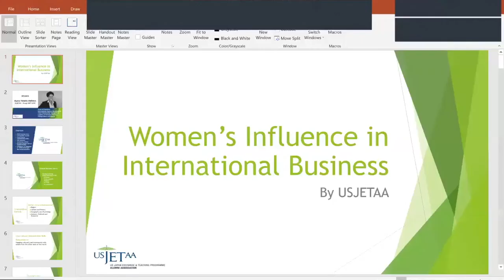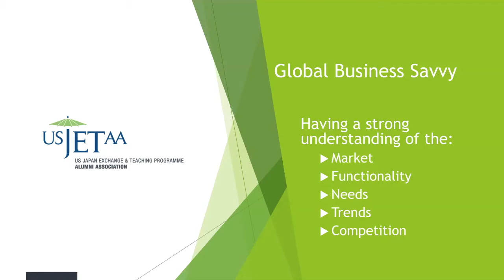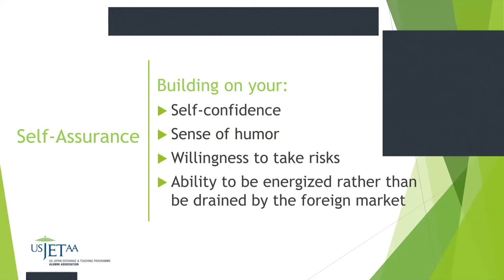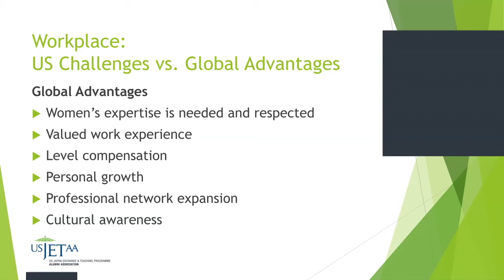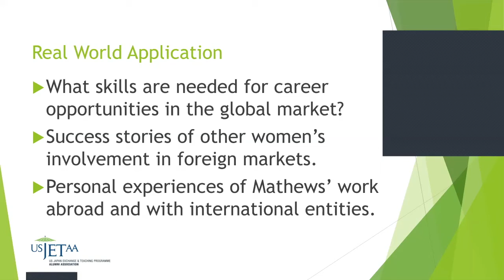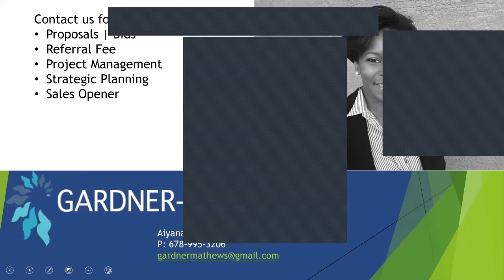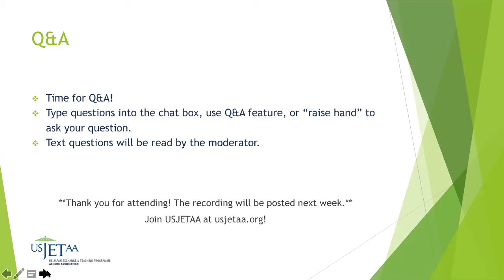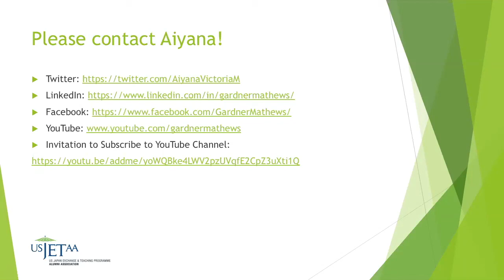Women in International Business: JET Alumni Webinar Series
This webinar discusses the impact of women in international business. It takes a look at how women’s skill sets and decision making have influenced the growth and success of many companies on the international stage. Both men and women should walk away with some tips on how to market their experience on JET to future employers, knowledge of how women are advantageous to have on the team, and ways to enhance their international careers. Our speaker shares personal experiences of working abroad and with international entities, as well as success stories of women’s involvement in foreign markets.

Speaker:

Aiyana Mathews (Miyagi 2007-10) is a business development and global travel consultant.  Her frequent exploration of the road less-traveled has nurtured her natural affinity for intercultural exchange, foreign languages and business acumen. Mathews incorporates this unique skill-set coupled with her extensive experiences into the operation of her business ventures with Gardner-Mathews.

After launching a career in the U.S., Mathews returned to Japan in 2007 to work for Japanese government spreading interculturalization. In 2009, Mathews was elected co-Director of the 2010 Miyagi Art & Culture Show, a prefectural-wide art exhibit in Sendai City. She began monthly programs which were attended by both Japanese nationals and residents. She also gained popularity through an online TV show called OnegaiLIVE. In 2010, Mathews received a National Award for a fusion work of Japanese & African art and her work was on display at the National Kokeshi Museum in Naruko for one year.

During her journey, Mathew’s indubitable ability to foster relationships, structure teams and coordinate unique projects has made her a dynamic asset to both the private sector and non-profit communities. Examples of her impactful creativity have resonated through many corporate and cultural events. One example is during the time served on the Official Planning Committee of JapanFest. Another is the successful execution of the Florida-Japan Aerospace and Aviation Summit; with business matchmaking, sponsorship and marketing.

Mathews received her Bachelors of Science from Rochester Institute of Technology (RIT) with a minor in Spanish and Latin American Literature. In 1999, she conducted research in material science on “Rheological Properties of Printing Ink” in the Faculty of Engineering at Chiba University in Japan.